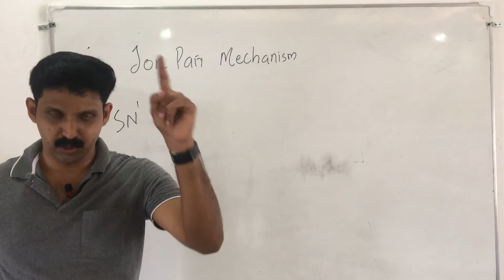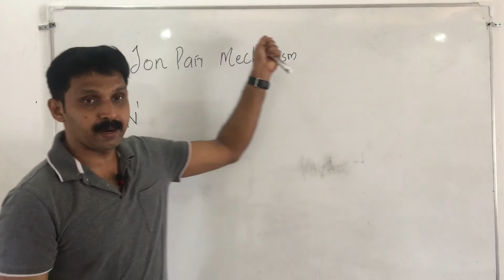Ion Pair Mechanism/Nucleophilic Substitution Reaction/Part 2/AJT chemistry/Malayalam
This video discusses ion-pair mechanism in nucleophilic substitution reaction